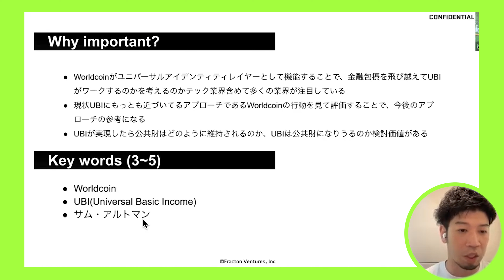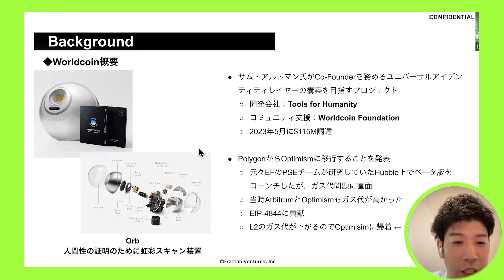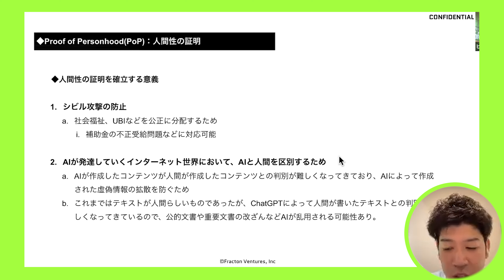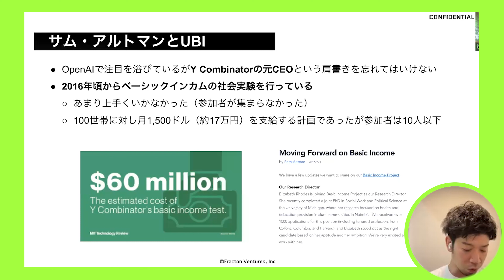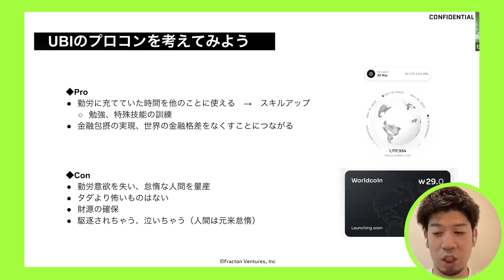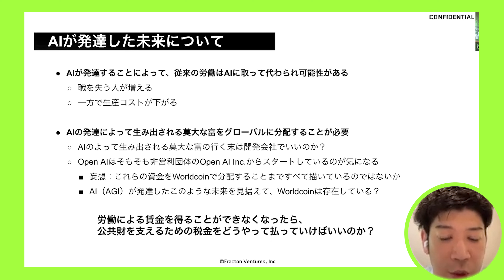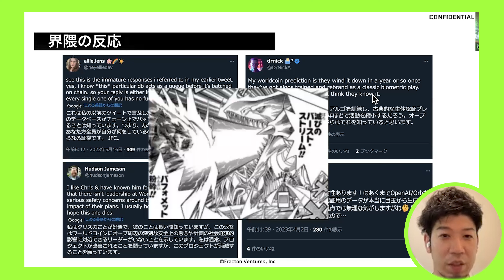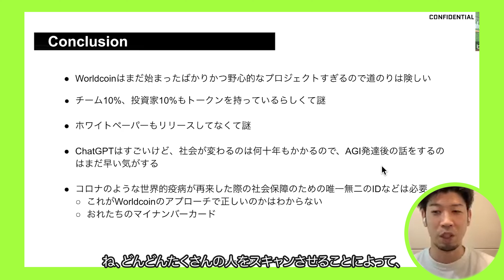初心者🔰必見！今大注目のWeb3プロジェクト「Worldcoin ($WLD) 」について徹底解説！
今回のDAOTVは、「Web3のあれこれを学んでいこう！」と題して、
ChatGPTでも話題のサムアルトマンが手掛ける新たなプロジェクト
『WORLD COIN』について解説してみました。

ユニバーサルベーシックインカムの実験とも呼ばれ、
先日新たに約160億円を調達した大型プロジェクトのWORLD COIN。

テック業界が大注目しているこのプロジェクトについて、
どんな取り組みなのか、
何がそんなにすごいのか、
起こりうる課題は？

など、ゼロから学べる動画となっております🤝✨